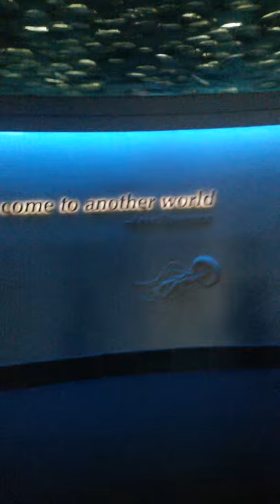Sardine land fresh and so many sardines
Monterey aquariam is realy cool